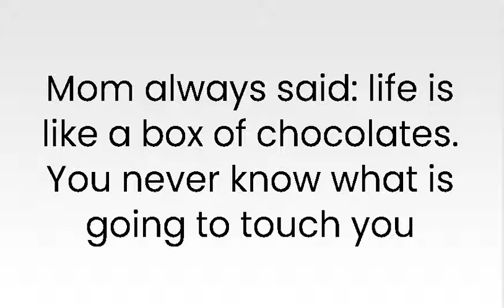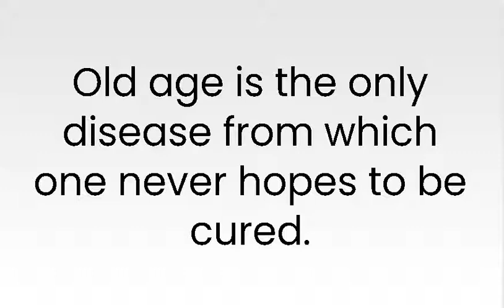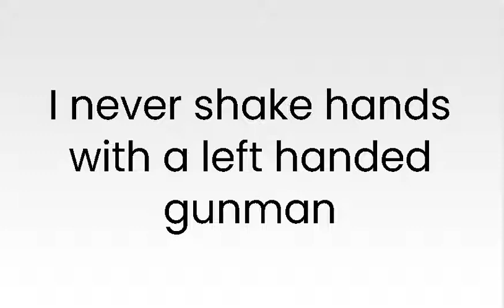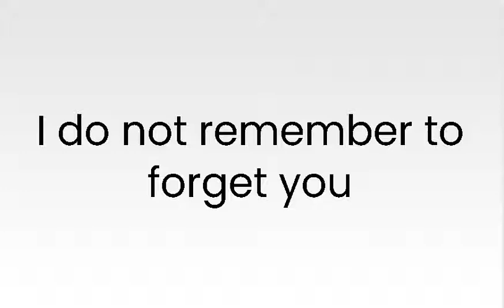Las frases más populares del cine en inglés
Las frases más populares del cine en en español e inglés

En ocasiones veo muertos Sometimes i see dead
Me encanta el olor a napalm por las mañanas I love the smell of napalm in the mornings
Que la Fuerza te acompañe May the Force be with you
Amar significa no tener que decir nunca lo siento Love means never having to say sorry
Mamá siempre decía: la vida es como una caja de bombones. Nunca sabes lo que te va a tocar Mom always said: life is like a box of chocolates. You never know what is going to touch you
Siempre tendremos París We will always have paris
Houston, tenemos un problema Houston, we have a problem
Me llamo Bond, James Bond My name is Bond, James Bond
Elegí un mal día para dejar de fumar I picked a bad day to quit
Las causas perdidas son las únicas por las que merece la pena luchar Lost causes are the only ones worth fighting for
La vejez es la única enfermedad de la que uno ya no espera jamás curarse Old age is the only disease from which one never hopes to be cured.
La última vez que estuve dentro de una mujer fue cuando visité la Estatua de la Libertad The last time I was inside a woman was when I visited the Statue of Liberty
Nena, eres tan dulce que haces que el azúcar sepa a sal Baby you're so sweet you make sugar taste like salt
Tonto es el que hace tonterías Silly is the one who does nonsense
Tú mataste a mi padre. No, yo soy tu padre You killed my father. No i am your father
Nunca le doy la mano a un pistolero zurdo I never shake hands with a left handed gunman
Aparte del olor a alcohol y de algún babeo ocasional, algunas veces dices cosas muy interesantes Aside from the smell of alcohol and the occasional drooling, you sometimes say very interesting things
A Dios pongo por testigo de que nunca volveré a pasar hambre I put God as my witness that I will never go hungry again
Te quiero, te quise desde el primer momento en que te vi, te quise incluso antes de verte por primera vez I love you, I loved you from the first moment I saw you, I loved you even before I saw you for the first time
No existen preguntas sin respuesta, sólo preguntas mal formuladas There are no unanswered questions, only poorly formulated questions
No me acuerdo de olvidarte I do not remember to forget you